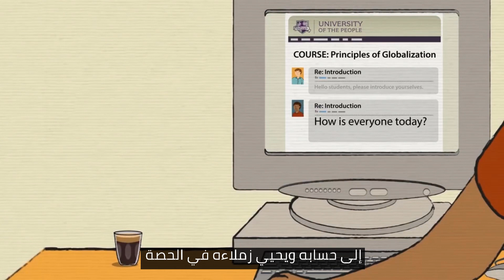University of the People - دراسة مجانية بشهادة أمريكية معتمدة ؟ جامعة بالعربي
University of the People يمكنك الالتحاق والدراسة في جامعة - بالعربي
 من خلال الاتصال بالانترنت فقط ! لن تحتاج إلى قضاء الوقت في الذهاب إلى الحرم الجامعي
يتم توفير جميع المواد والمصادر الدراسية بحيث يمكنك الوصول إليها في أي وقت وأينما كنت !
احجز مقعدك للفصل الدراسي القادم اليوم من خلال الرابط  !